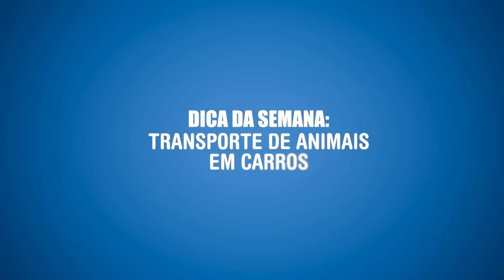Como transportar os animais no carro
Na dica dessa semana, o UsadosBR mostra como se deve fazer o transporte do seu animal de estimação dentro do seu carro, com acessórios e procedimentos a serem seguidos para realizar uma viagem segura.

REALIZAÇÃO:
UsadosBR

PRODUÇÃO E APRESENTAÇÃO:
Layane Palhares

IMAGENS, EDIÇÃO E FINALIZAÇÃO:
Dascheri Filmes